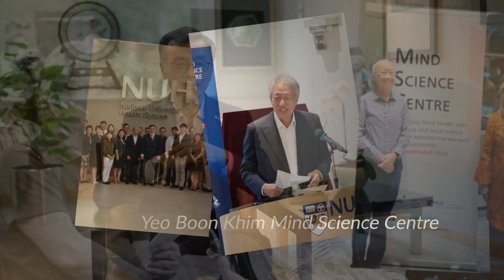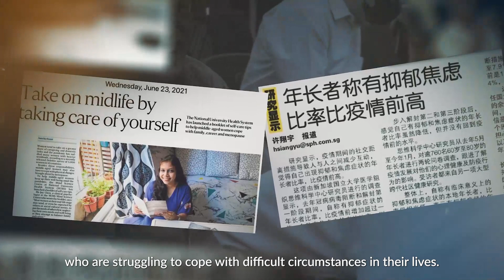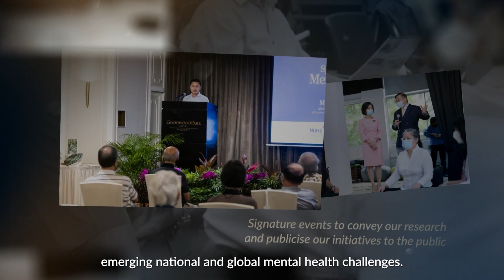Expectations & Anticipation: Yeo Boon Khim Mind Science Centre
Featuring the now and the future of Yeo Boon Khim Mind Science Centre, watch the video to hear the expectations and anticipations from our centre's key stakeholders.